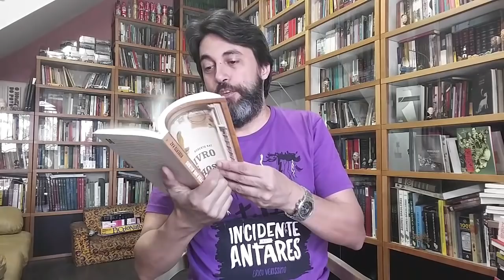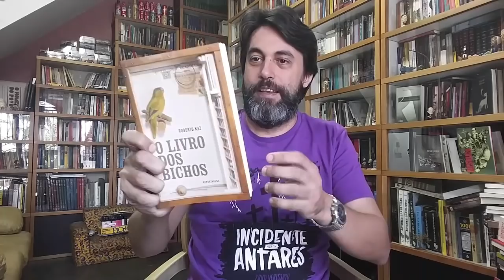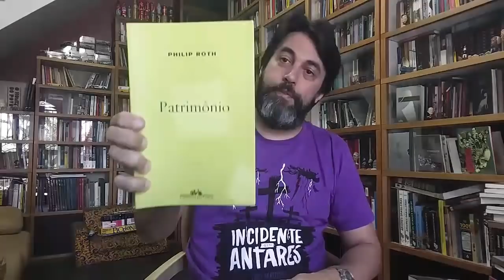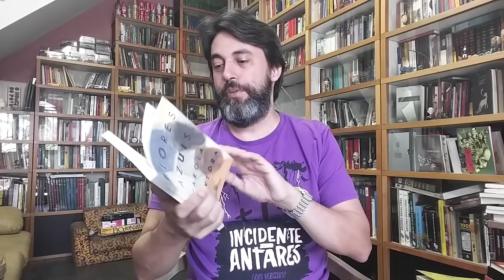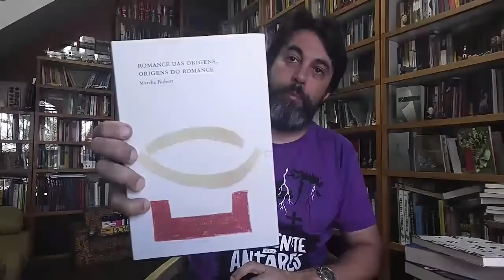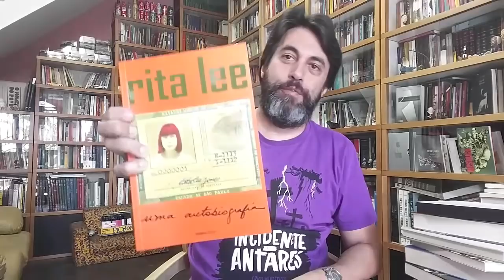Novos na Estante - Book Haul Novembro 2017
Neste vídeo mostro os vídeos comprados em novembro antes da black friday e da fasta do livro da USP.

Compre pela Amazon e ajude o canal

Endereço para correspondência:

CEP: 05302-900